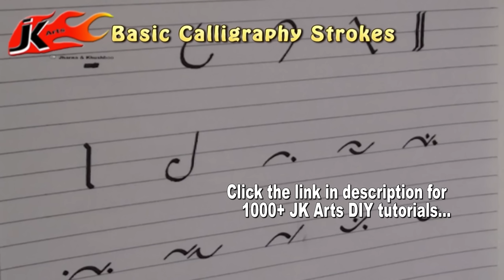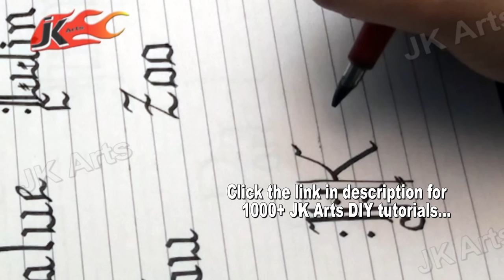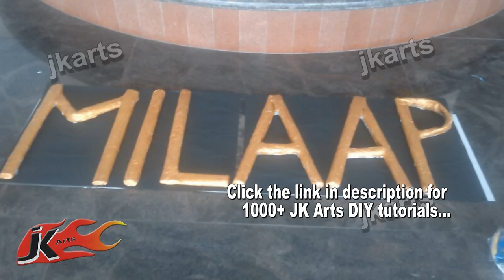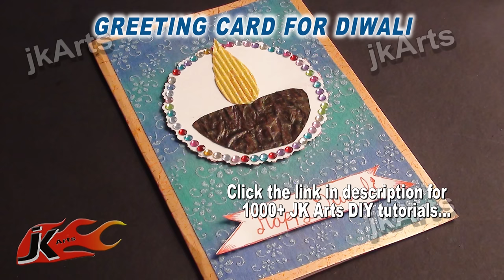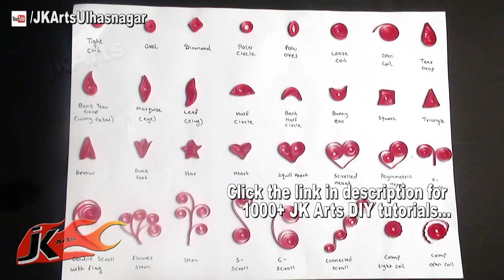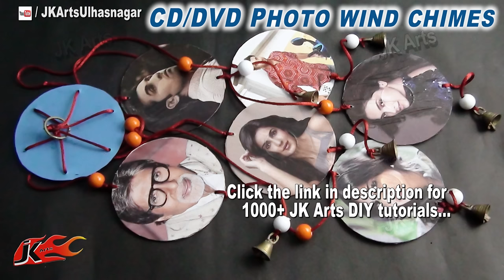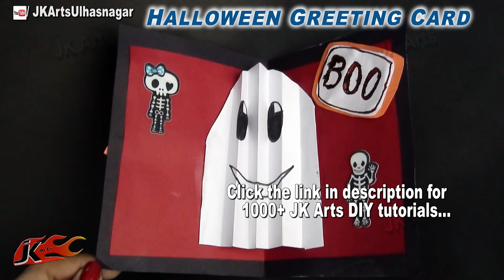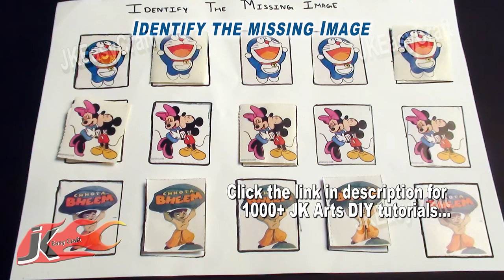1000+ JK Arts Craft ideas | JK Arts 904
HAPPY CRAFTING :)